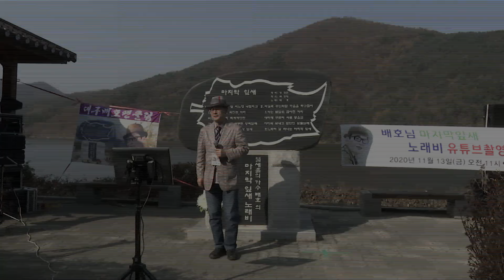이현승 비오는남산 - 49주기 배호 추모공연 배호펜클럽 대구지부 경주 마지막잎새 노래비앞에서